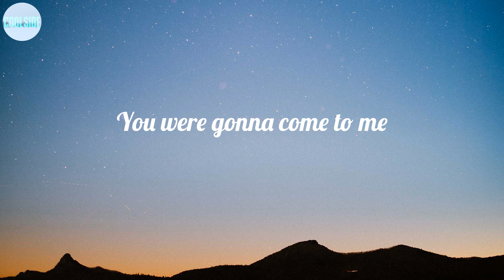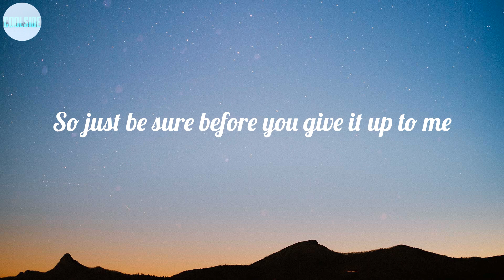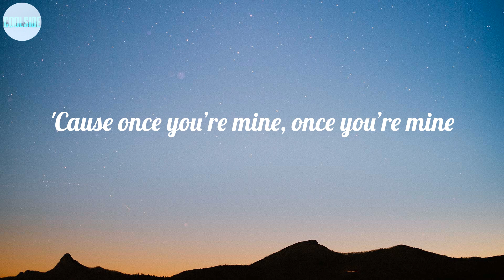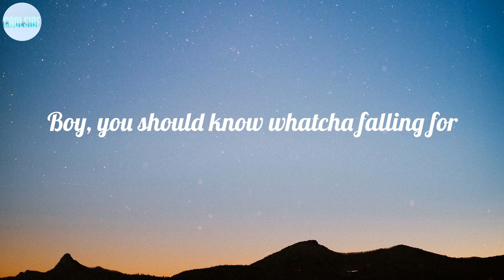Katy Perry - Dark Horse (Lyrics) ~ A perfect storm, a perfect storm